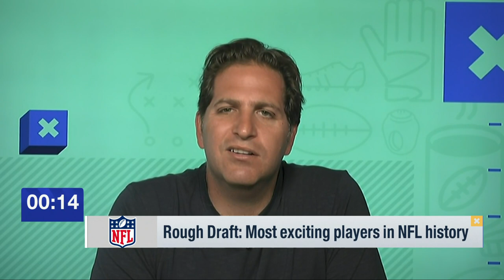Drafting the Most Exciting Players in NFL History